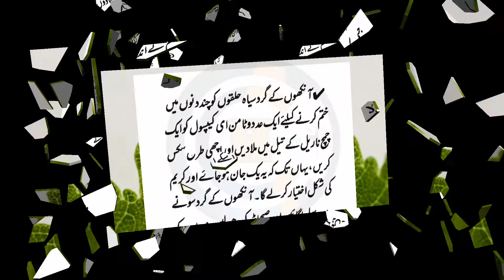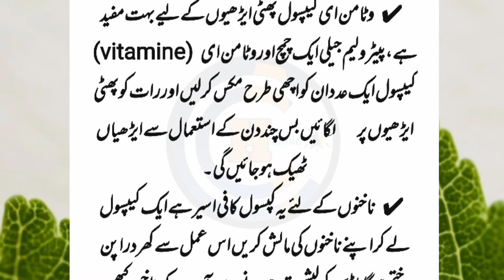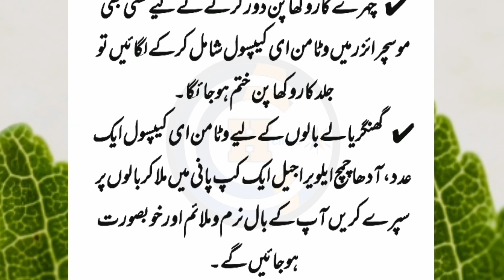Benefits of vitamin E Capsules||وٹامن ای کیپسول کا استعمال||Health Clinic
Jo k APNI skin ko ly k preshaan hn on k liy ya phr Jo apny balo ko lamba krna chhahti hn. aj ki vedio m me apko vitamin e capsules k boht sy fwaid btao ge .